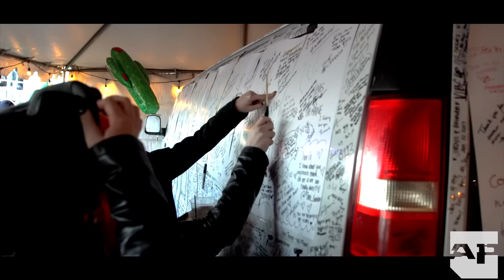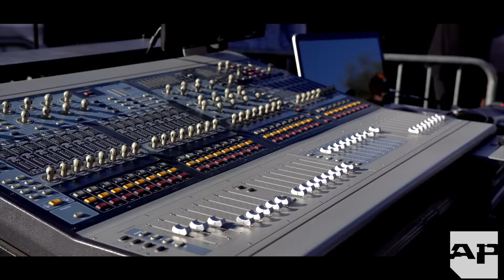APTV RECAP: 8123 Festival ft. THE MAINE, A ROCKET TO THE MOON, THE SUMMER SET, and more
Take an exclusive look with APTV at the first annual 8123 Festival in Phoenix, AZ, celebrating 10 years of The Maine. We spoke with John and Kennedy of The Maine, as well as Nick Santino (Beach Weather, A Rocket To The Moon) about their friendship, being in a band for 10 years, and how this festival is just one giant party.
Check out the video and let us know what you think!

Video created by Bryce Hall